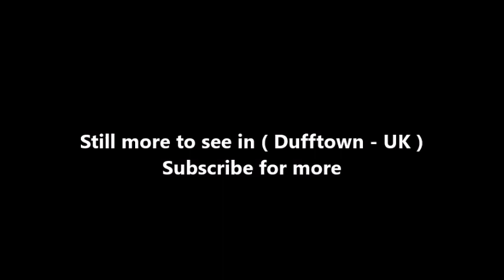Places to see in ( Dufftown - UK )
Dufftown is a burgh in Moray, Scotland. Dufftown is in the ancient parish of Mortlach. The old Kirkton of Mortlach, with its historic church, is on the southern outskirts of the present town. In the 19th century, James Duff, 4th Earl Fife, established Dufftown as housing for soldiers returning home from the Napoleonic War.

Dufftown hosts a highland games event every July which attracts many tourists. Dufftown's notable buildings include Balvenie Castle, which was partly built with stones from the ruins of nearby Auchindoun Castle. The street plan of Dufftown is mainly four main roads meeting at the Dufftown Clock Tower; previously a prison but now a tourist information centre.

The Diocese of Mortlach was one of Scotland's 13 medieval bishoprics. The names of four bishops of the see are known:
Beóán of Mortlach (fl. 1012)
"Donercius"
"Cormauch"
Nechtan, who transferred the see to Aberdeen in April 1132, during the reign of King David I of Scotland.

Today, the Diocese of Mortlach, under its Latin name of Murthlacum, is a titular see of the Catholic Church. Dufftown has an oceanic climate typical of Northern Scotland, characterised by relatively mild, damp winters and cool cloudy summers. The area averages 76 air frosts a year. Like much of Europe, Dufftown's climate is insulated somewhat by the Gulf Stream, a warm ocean current originating near the gulf of Mexico. This warm ocean current makes Dufftown's climate significantly milder during the winter than expected for its latitude.

( Dufftown - UK ) is well know as a tourist destination because of the variety of places you can enjoy while you are visiting Dufftown . Through a series of videos we will try to show you recommended places to visit in Dufftown - UK